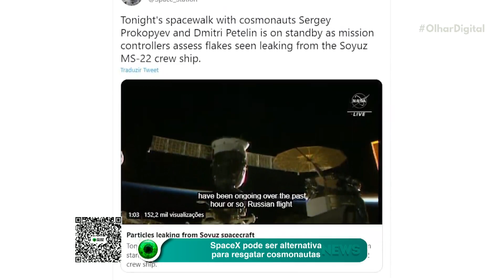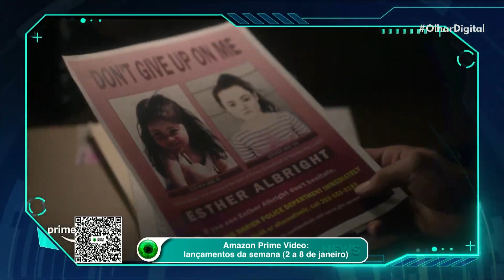SpaceX pode ser alternativa para resgatar cosmonautas